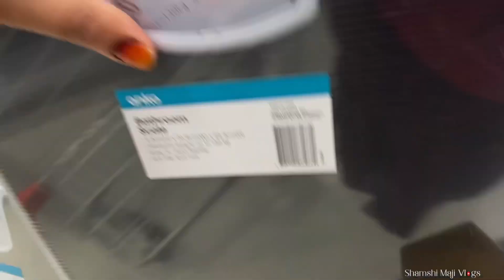Shopping in Sydney | Kmart | Westfield Mall | Vlog - 08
Follow Instagram;shamshi Maji Vlogs

Musician: ASHUTOSH